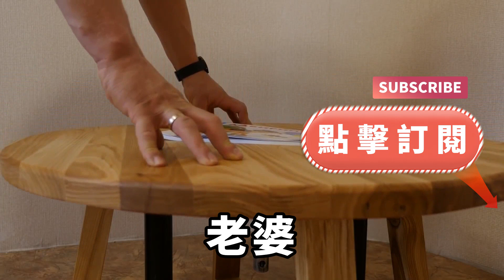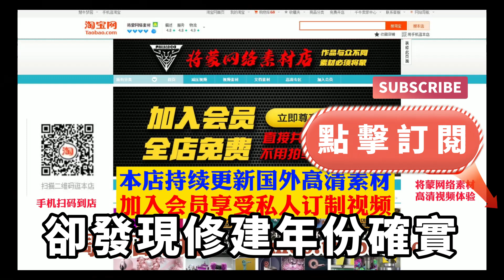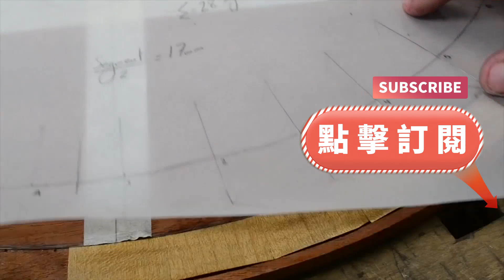妻子說是去寺廟求升官發財，卻不想她竟是和別人偷情，和她攤牌時她說我不相信她，直到我拿出一段視頻，她頓時慌了哭著求我原諒【失語的貓】落日溫情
妻子說是去寺廟求升官發財，卻不想她竟是和別人偷情，和她攤牌時她說我不相信她，直到我拿出一段視頻，她頓時慌了哭著求我原諒【失語的貓】